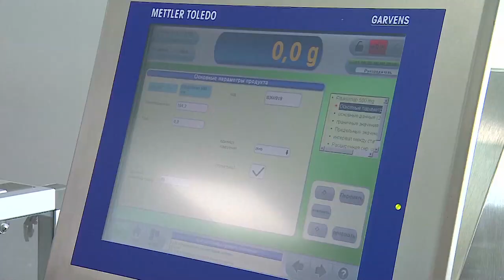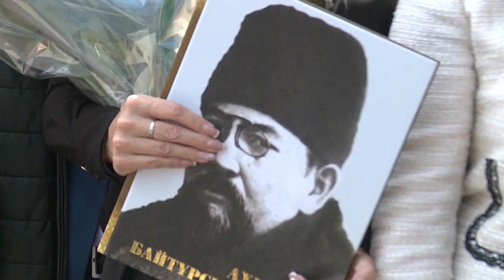07/09/2018 - Новости канала Первый Карагандинский